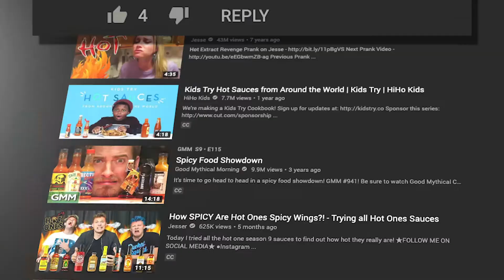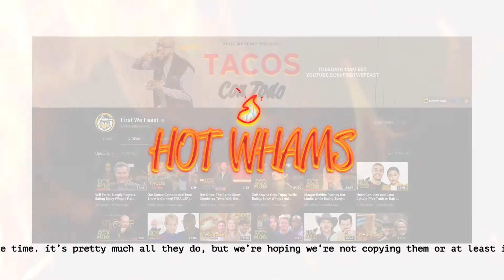Eating the World's Hottest Sauce!!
hot and spicy nugs
sub for more saucy content

▼ FOLLOW US ▼